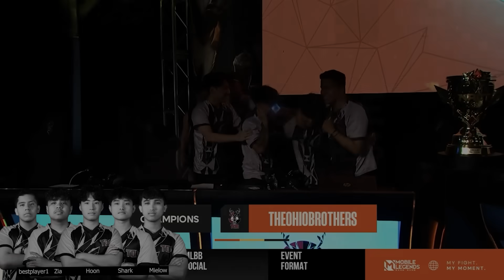Champion's Voice Comm | 2023 NACT Fall Season | Mobile Legends: Bang Bang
Here it is, your North America 2023 NACT Champions' VC reveal! The excitement, coordination is NEXT LEVEL!

Let's all cheer for our NACT Champions and follow their journey to 2023 MPLI and M5 World Championship